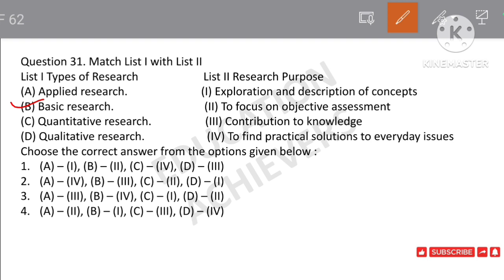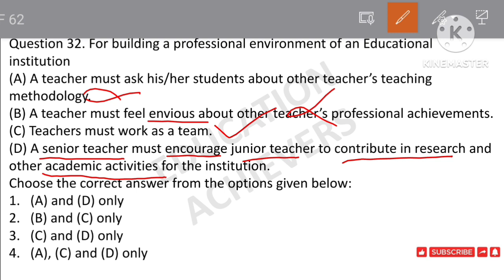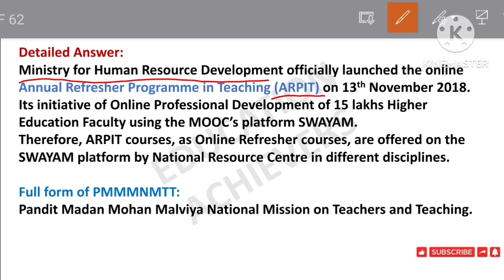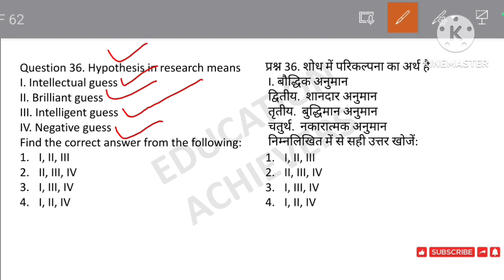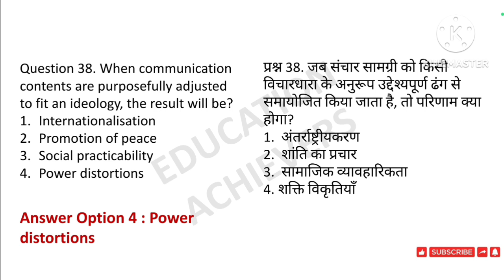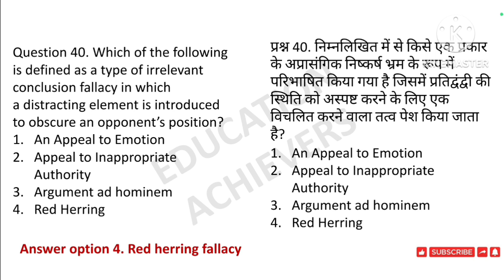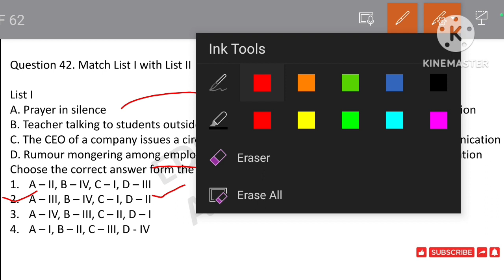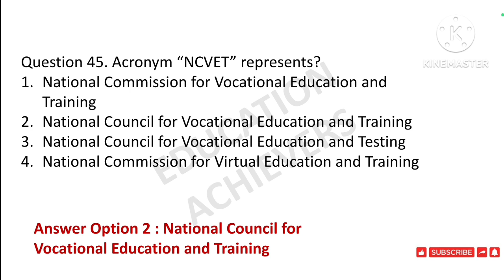Class-3 l Previous Year Questions Series Year 2022 l Paper-1 UGC NET Exam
4. Structure and types of Argument

5. Categorical proposition in syllogism (Logical

your queries,
previous year question series paper 1 ugc net exam